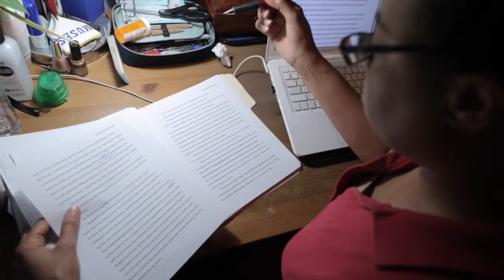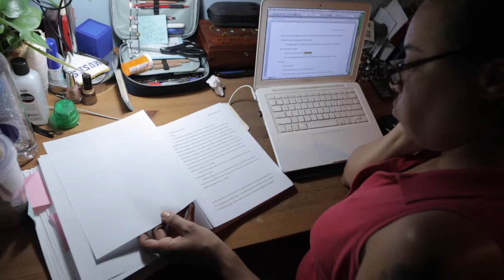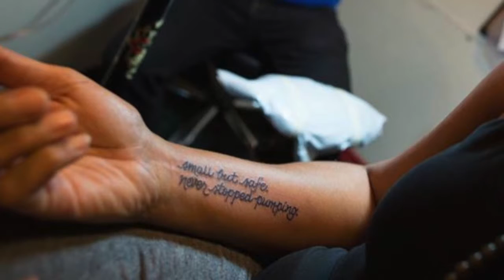The Process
The writer Dedra Johnson discusses the creative process and about her forthcoming novel set during the weeks and months after Hurricane Katrina.